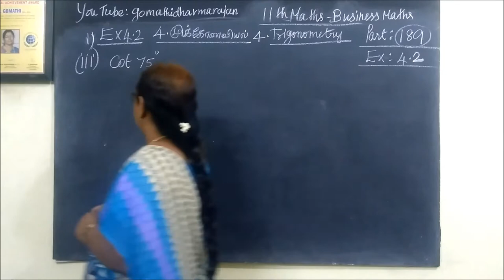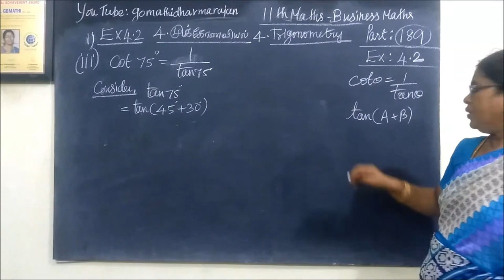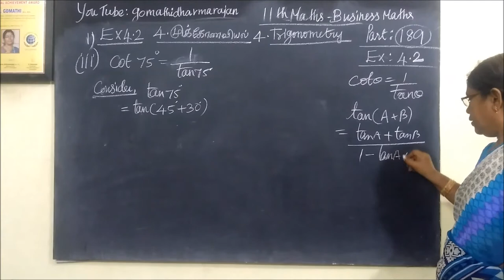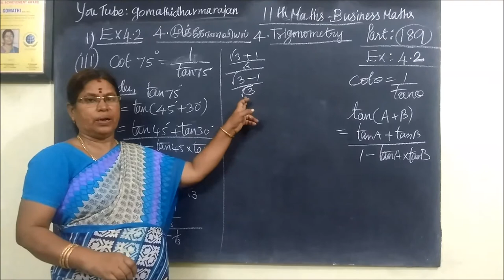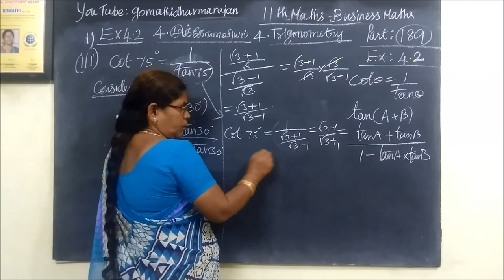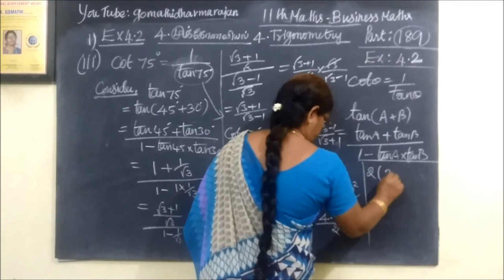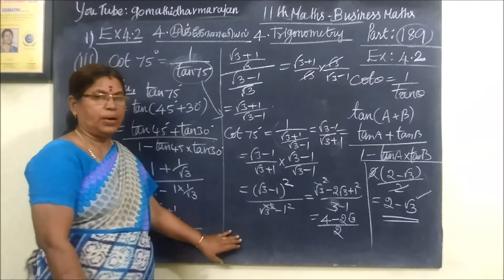11th B-Maths [Part-189] Ex-4.2-1-I,iii முக்கோணவியல் Trigonometry Gomathi dharmarajan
11th B-Maths [Part-189] Ex-4.2-1-I,iii முக்கோணவியல் Trigonometry  Gomathi dharmarajan
பதினோராம்வகுப்பு வணிககணிதம் Ex-4.2
பதினோராம்வகுப்பு வணிககணிதம் 4.முக்கோணவியல்